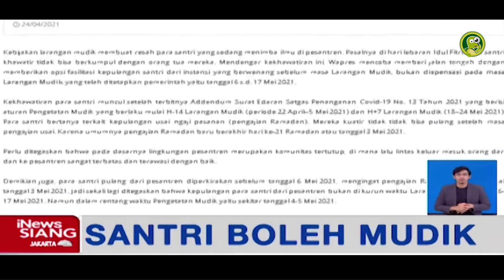BARU KALI INI MENAG BERANI L4WAN WAKIL PRESIDEN❓GUS YAQUT TELAK TENT4NG WAPRES SOAL SANTRI MUDIK❗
Artikel ditulis oleh: Ayyas
Support penulis dengan cara mengklik link dibawah ini